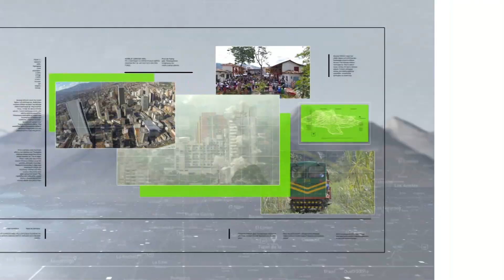Amenazados: alcaldes despachan lejos de sus municipios - Teleantioquia Noticias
Por amenazas de grupos ilegales, los alcaldes de El Bagre y Tarazá, en el Bajo Cauca, están despachando fuera de sus municipios, así lo denunció la Defensoría del Pueblo.